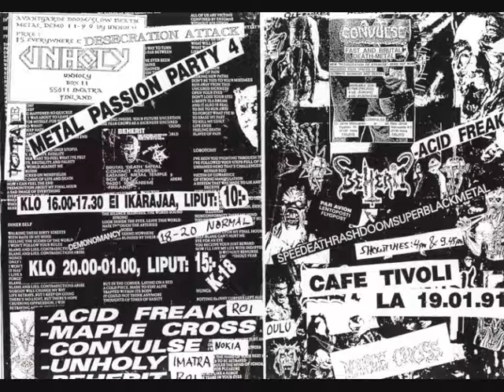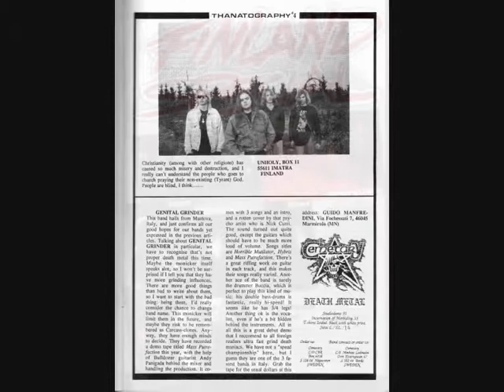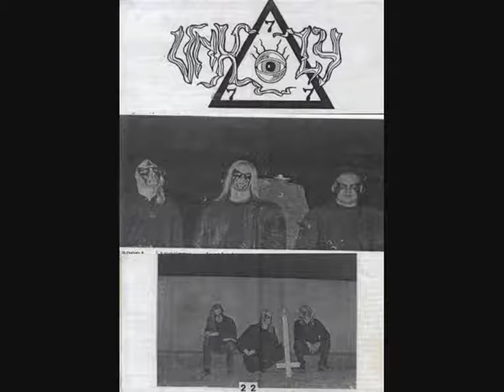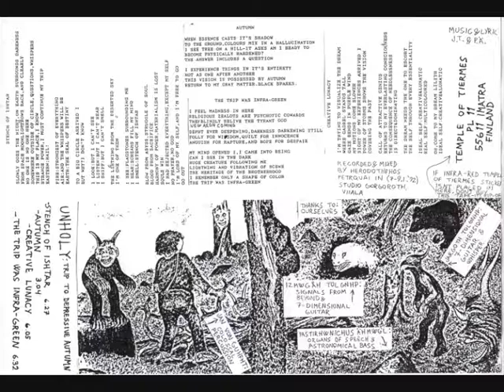Unholy - Trip Was Infra Green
Unholy are arguably the most original, avant-garde, definitive, and important Finnish extreme metal band. The paths they have walked have always been lonely and unknown, entering to the deepest celestial forests and psychic graveyards, and the treasures found there dark and exquisite. Trip to Depressive Autumn is the best recording ever done in Finland, of any genre or style”.
- Albert Witchfinder, Reverend Bizarre

From self-released demo 1992.
This was released before Unholy got deal with Wild Rags.
There's some ancient gig-posters etc old shit as a slides